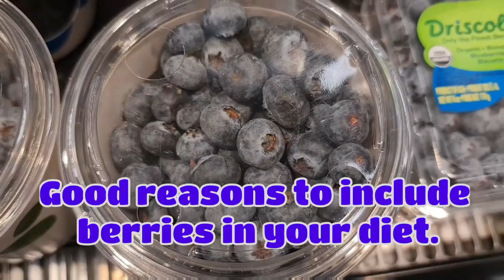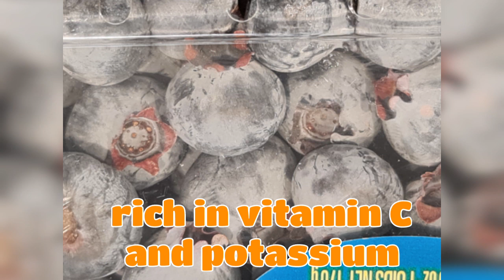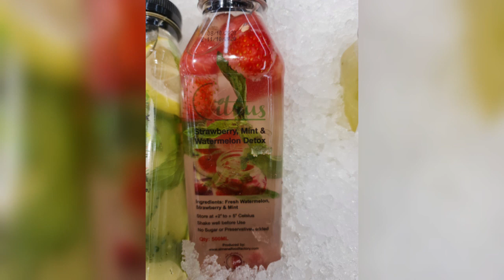Diet fruits and juices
What fruits good for diet and benefits?